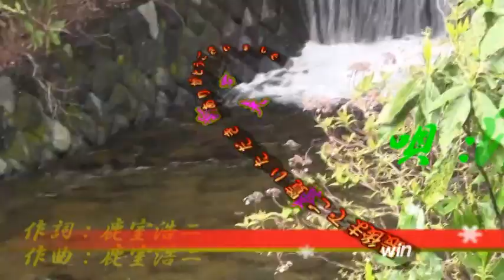めおとえんか 夫婦縁華 オリジナル曲 清水登己 UGA配信記念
UGAへの配信記念にアップロードしました。鹿室浩二・作詞/作曲に依る「夫婦縁華」清水登己が唄っています。オリジナル曲　鹿室浩二・作曲家デビューでもあります。よろしく
UGA　NO　4897-28　　　ジョイサウンド　NO　6771-34